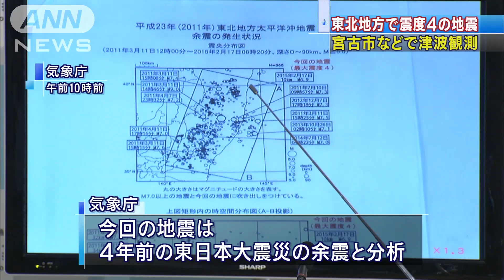岩手県の津波注意報は解除 東北地方で震度4(15/02/17)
17日午前8時6分ごろ、東北地方で震度4の地震がありました。岩手県の沿岸部には津波注意報が出され、宮古市などでは実際に津波が観測されましたが、津波注意報は午前10時20分にすべて解除されました。　気象庁によりますと、午前9時7分に岩手県久慈で20cmの津波を観測しました。